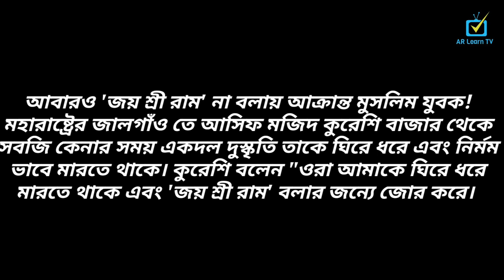জয় শ্রীরাম না বলায় আবারো আ'ক্রা'ন্ত মুসলিম যুবক ।